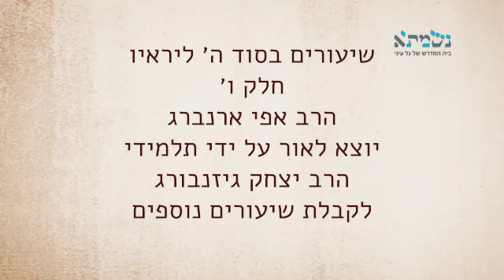שיעורים בסוד ה׳ ליראיו חלק ו׳ | הרב אפרים ארנברג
הרב אפי ארנברג בשיעור מתוך ספרו של הרב יצחק גינזבורג - שיעור בסוד ה׳ ליראיו חלק ו׳